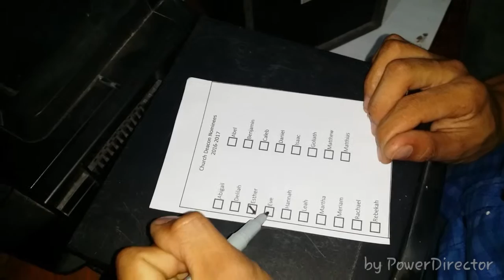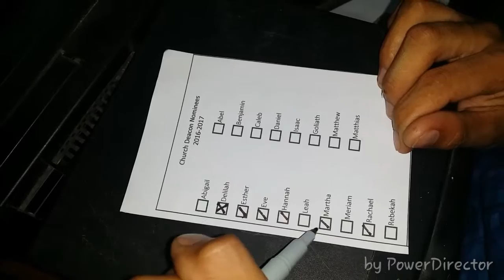ElectionHD 2016-2017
MEC Election